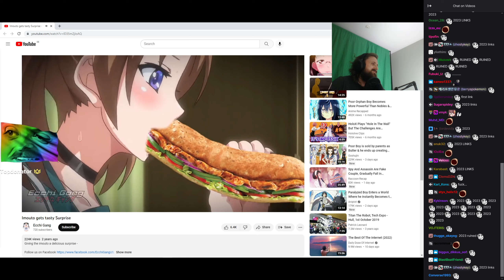Forsen // Imouto gets tasty Surprise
Anime - Imouto Bitch ni Shiboraretai 2